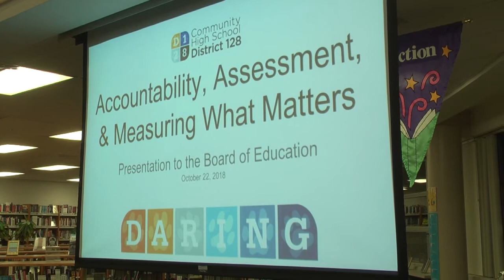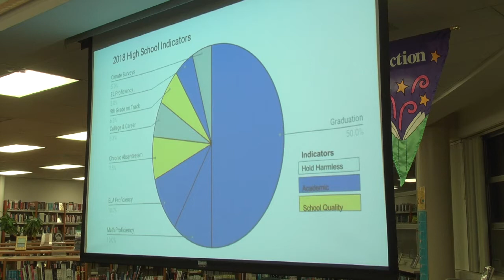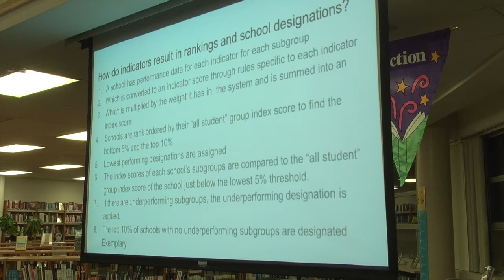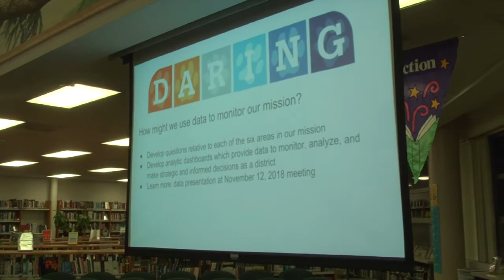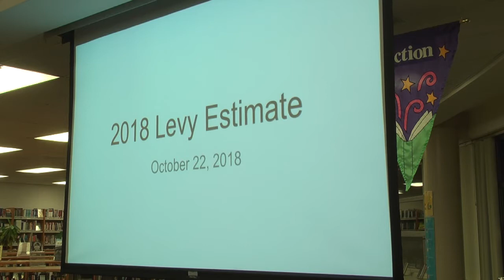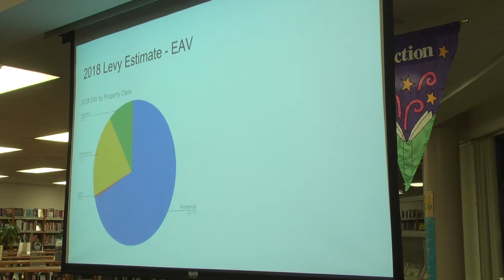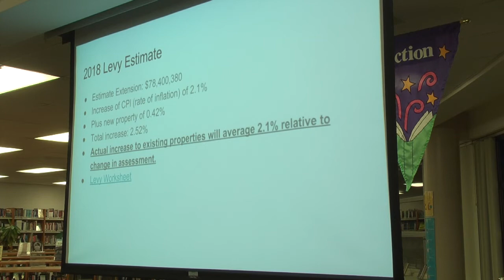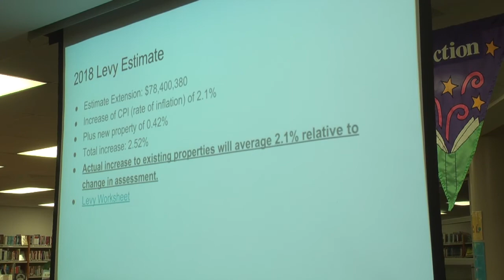October 2018 Meeting of the D128 School Board